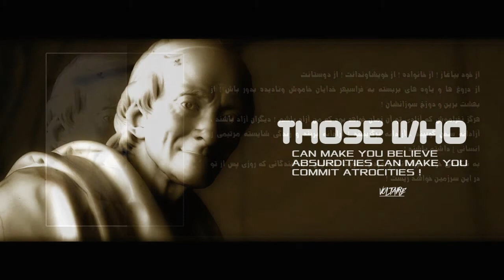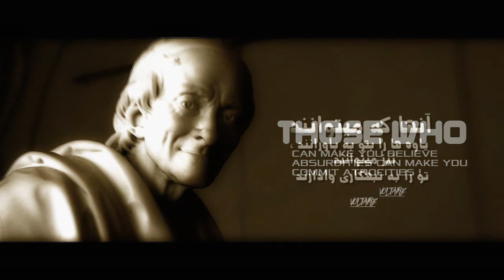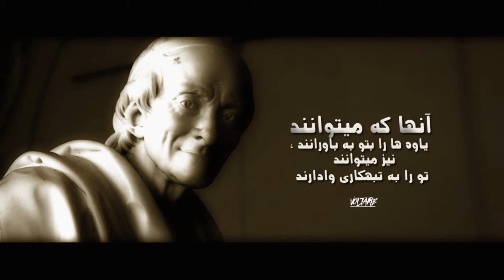Volter ولتر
Those who can make you believe absurdities can make you commit atrocities

آنها که میتوانند یاوه ها را بتو به باورانند ،
نیز میتوانند تو را به تبهکاری وادارند